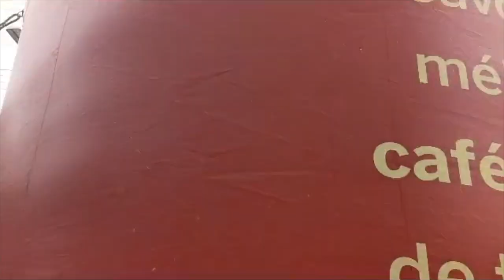JOHNNY MILES 10KM RACE RECAP | an overview of race day & my thoughts on how it went!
Want to enjoy exclusive access to bonus content such as weekly training recaps, Q&As, polls and more?

Today's video is my Johnny Miles 10km race recap! I give a brief overview of the day and my thoughts on how the race went. This was also my second race postpartum! It was amazing doing a race where we didn't have to travel far and stay overnight. Hope you enjoy the recap and happy running!

✩ SERVICES I USE:
    ￮ Tube Buddy: Want your YouTube channel to grow faster? Check them
    ￮ Canva: Where I make my thumbnails: Try premium for free. I love this program!

✩ Want to learn the violin or need a violinist for a special event or wedding?